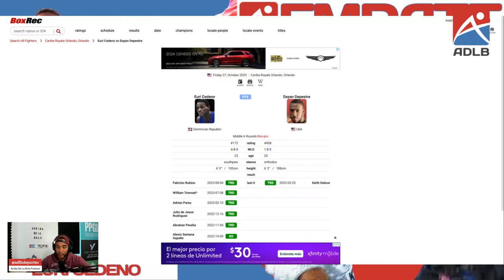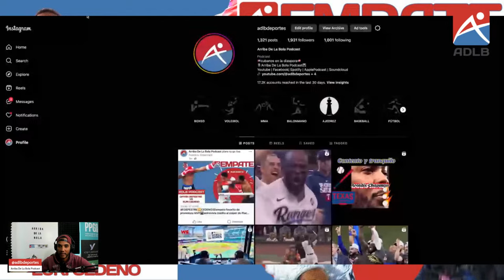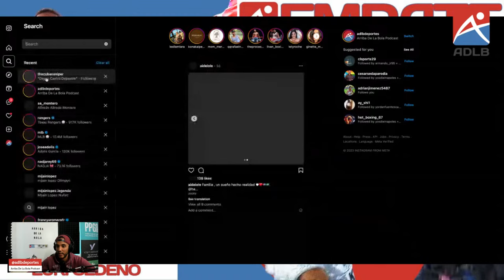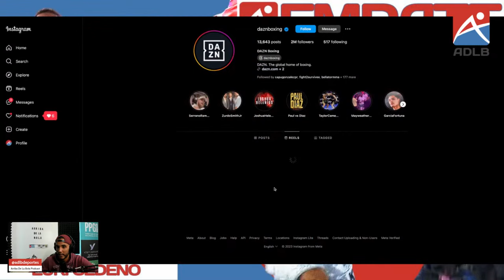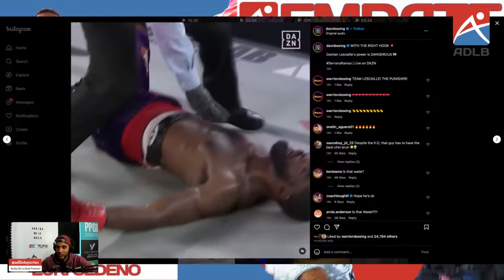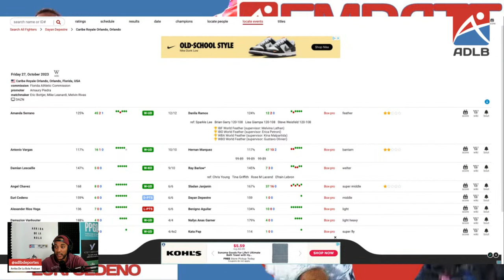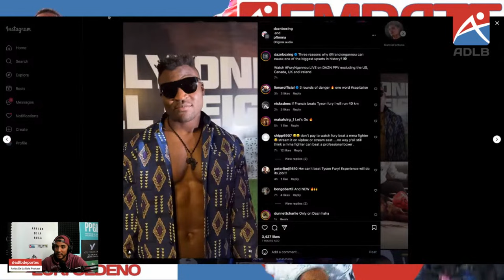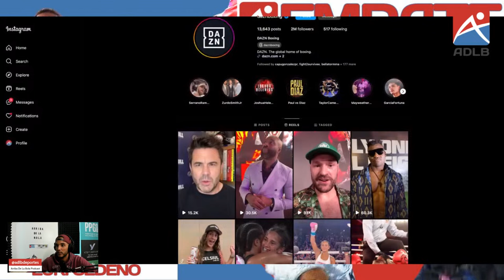🇨🇺DEPESTRE🆚CEDENO🇩🇴empata favorito de promotora MVP📺entrevista inédita al sniper de Placetas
Podcast dedicado a los cubanos en la diáspora. No solo hablamos de deportes, buscamos la verdad detrás de cada hecho e indagamos para mostrarte una historia desde nuestra óptica y realidad.

Home Page - Mom Merci Candles